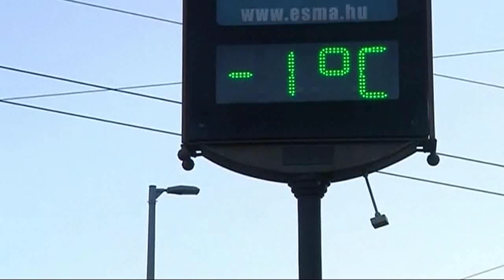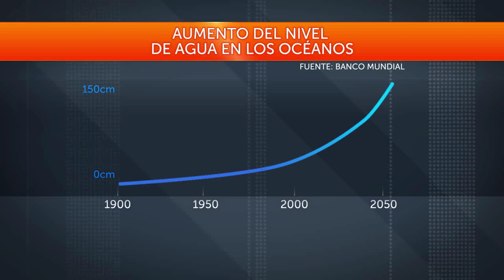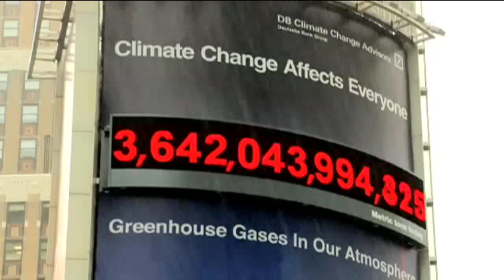CAMBIO CLIMÁTICO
Los últimos estudios sobre el cambio climático señalan que la temperatura media del planeta va en camino de aumentar cuatro grados centígrados en los próximos 90 años, lo que tendría consecuencias catastróficas: olas de calor extremos, crisis alimentaria y una subida del nivel de los océanos, que pondrá en riesgo a las poblaciones costeras. Les invitamos a ver este reportaje sobre el cambio climático y sus dramáticas consecuencias.